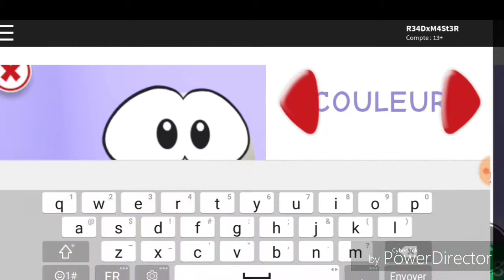Roblox meepcity le comencement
Désoler si la vidéo est courte